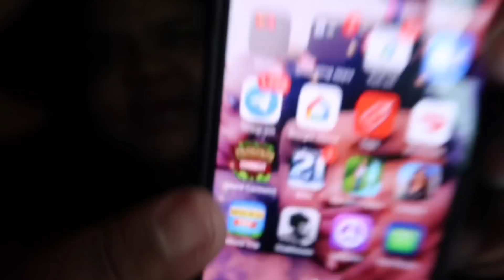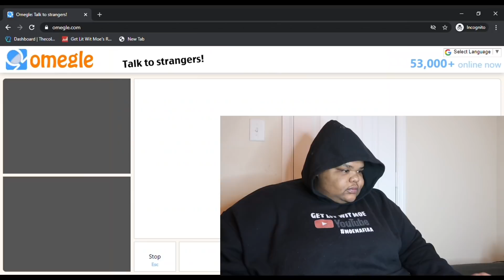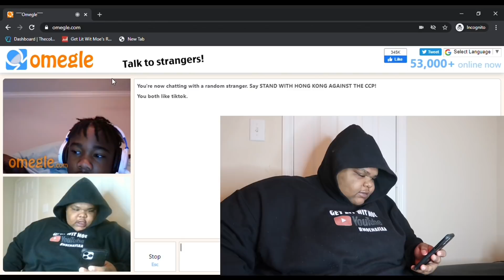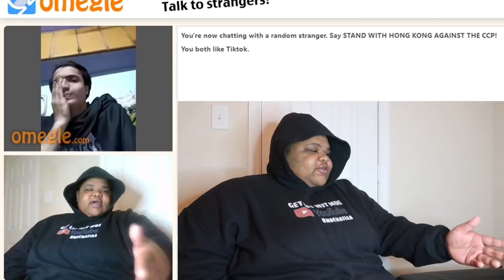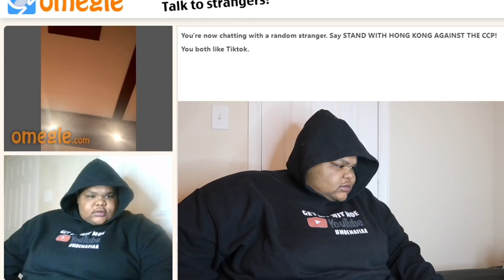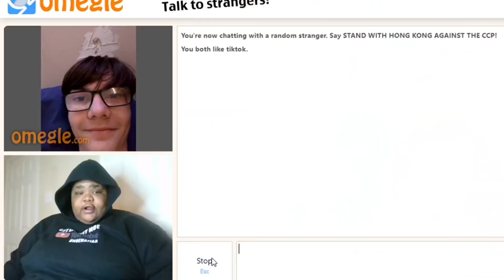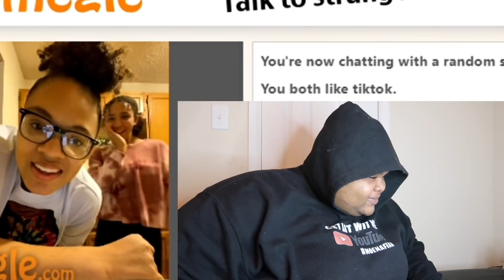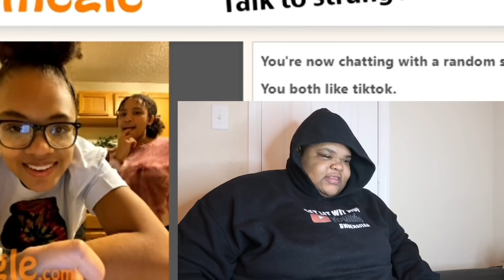TROLLING ON OMEGLE PART 3! | HAPPY NEW YEAR!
JOIN MY TEAM OR SHOP TLC LETS GET HEALTHY AND SEXY TOGETHER!

NEW MASK MERCH AVAILABLE!!!

MERRY CHRIMAAA 😂🌲🤘🏾